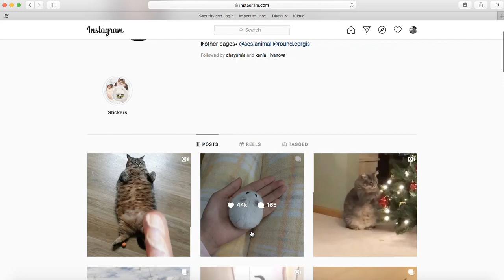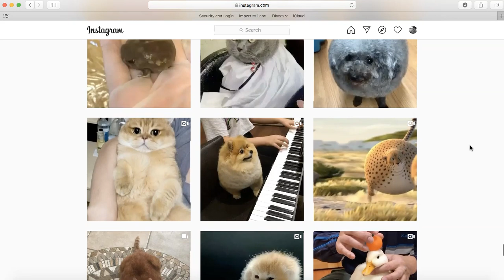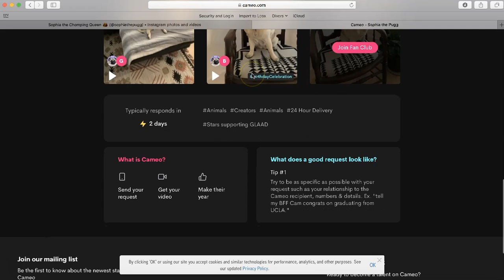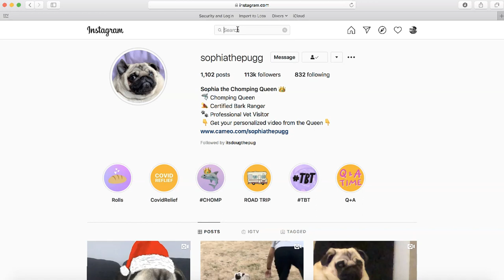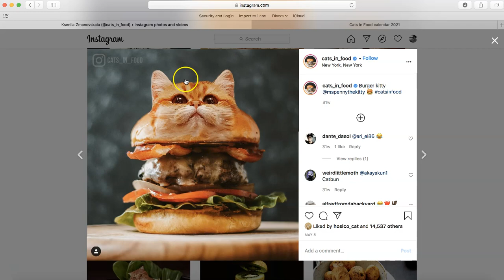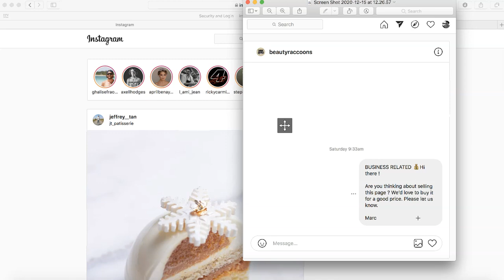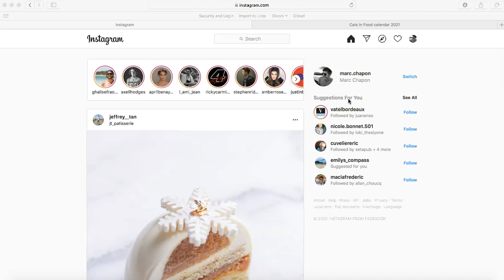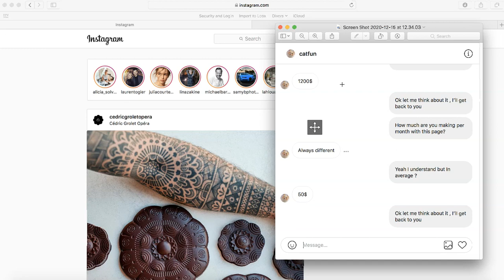How To Make Up to 10K Month With Organic Traffic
✅ Master Pinterest Ads.Stop Wasting Money on FB Ads.